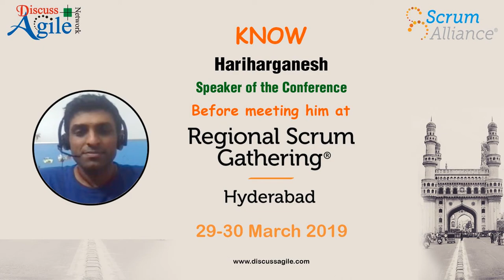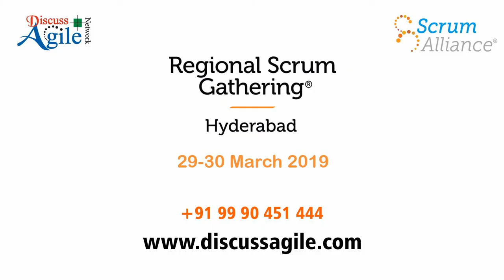Culture and You - An interview of HariHaraGanesh - Speaker in RSG Hyderabad 2019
An exclusive interview with our Speaker - HariHaraGanesh  by Saket Bansal before the event of Regional Scrum Gathering Hyderabad (29-30 March, 2019).

He will be presenting his talk on "Culture and You" during Regional Scrum Gathering in Hyderabad 2019.

Organization's culture is the sum of belief and behaviors of all employees. It is built on values and drives Organizational effectiveness through Competitive advantage. The visible part of cultural iceberg drives us to think what we see and believe in our Organization constitutes the culture. There is also big portion of cultural iceberg that is not visible to the employees that drives the hard reality.

Culture is a soft concept and like strategy it cannot be copied. Is there a way to measure culture? If not, then how do we say whether particular culture is good or bad? As an individual how often do we change our behavior to adapt to a new situation? If changing one’s behavior is tough, then how difficult is to change behavior of big Organization?

Come join me to visualize and understand a world of culture delivered to you in a capsule. You would not only multiply your knowledge but will go home with resonating thoughts that would drive you to do more of cultural transformation at work place!!